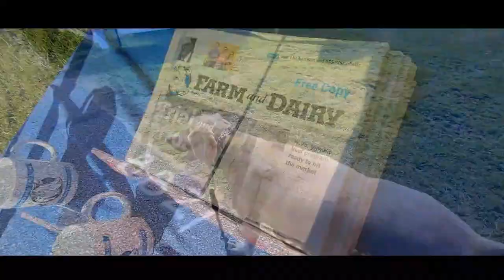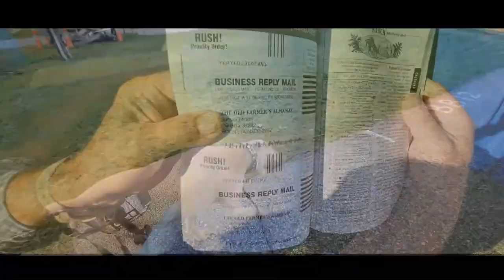Steve Miller Band - Going To The Country- Holder The Weimaraner 9/1/22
Footage from Holder at the 200th Great Geauga County Fair on the setup and teardown days is mixed with fair footage and set to "Going To The Country" by the Steve Miller Band. Footage from August 30th through September 3rd 2022